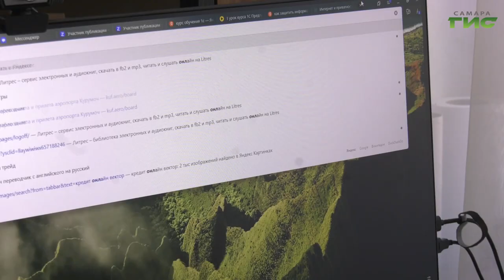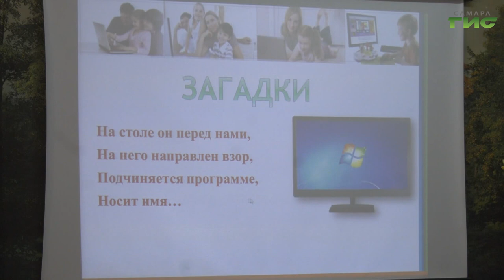Самарцам напомнили о безопасности во время интернет-серфинга